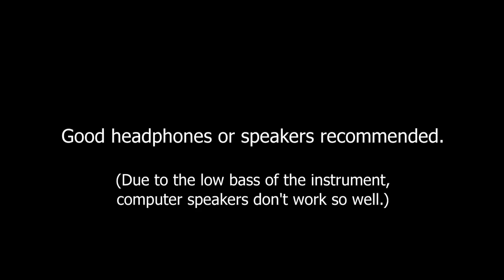Udu Solo - Blue Beauty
Udu Solo using rhythmic concepts from the Indian Ghatam.
from instructional DVD "Advanced Udu"

David Kuckhermann